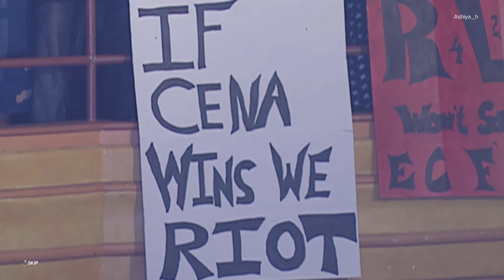WWE 2K23 SHOWCASE - Rob Van Dam vs. John Cena June 11/2006 PS5 4K Gameplay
RVD's mix of speed, aglity, and a love for the
hardcore made him difficult for anybody.

Having a hostile crowd backing him up gave him a
huge home-ring advantage and made him nearly Unbeatable